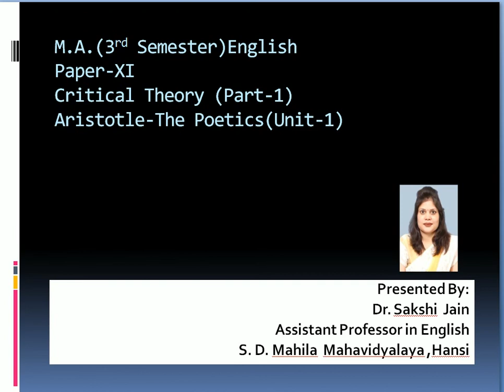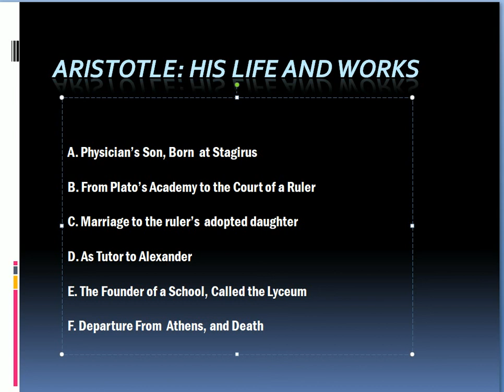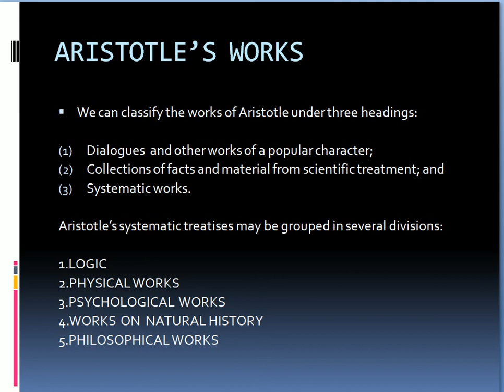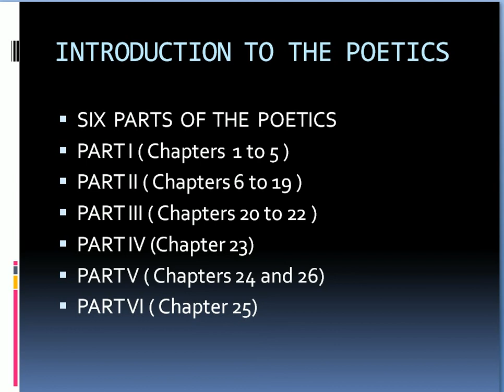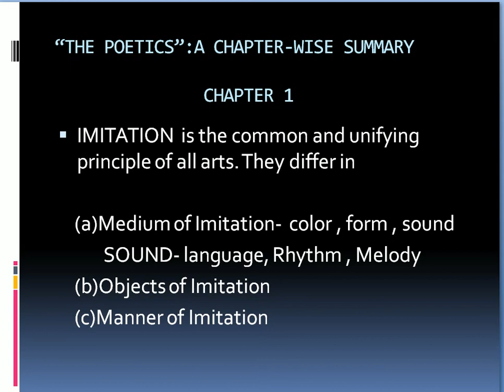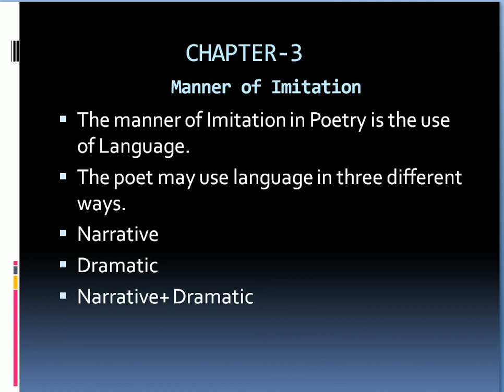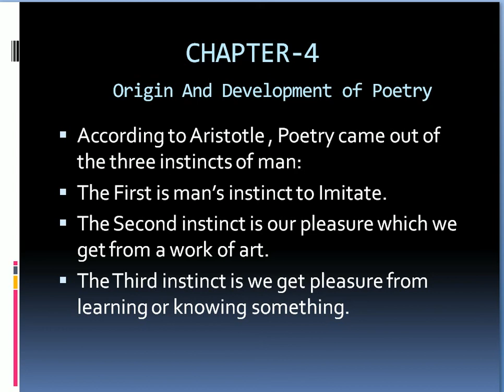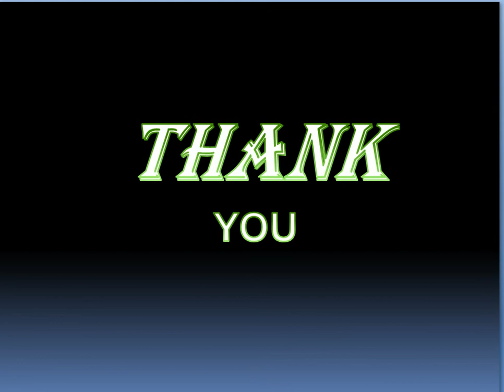Aristotle's Poetics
Chapter-wise detail of Aristotle's Poetics